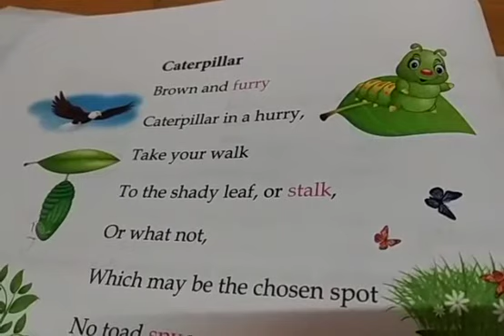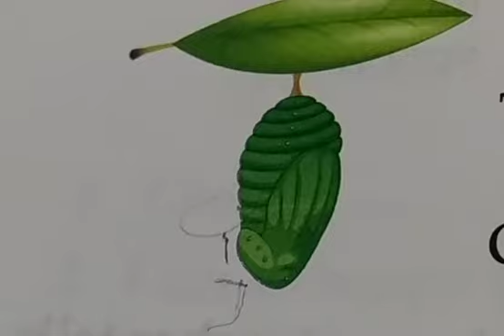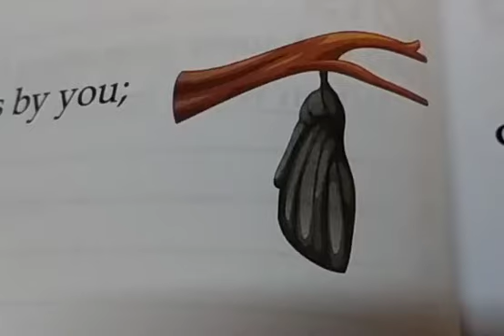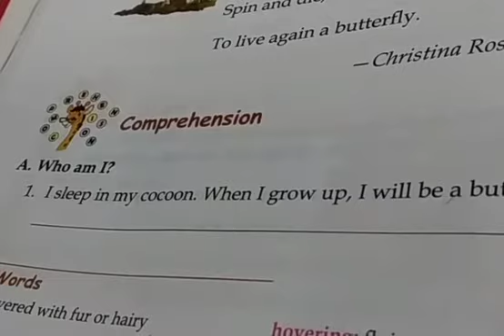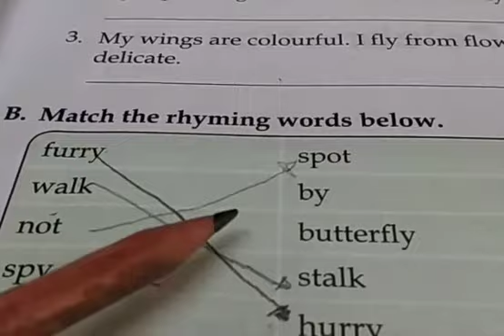STD II, SUBJECT - ENGLISH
TOPIC : CATERPILLAR